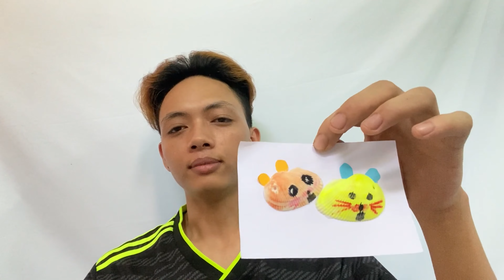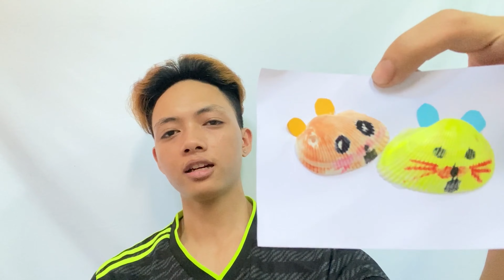Hướng Dẫn Làm Chú Chuột Từ Vỏ Ngao | Tái Chế Từ Vỏ Ngao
Các loài chuột có một số đặc điểm chung như: mõm nhọn, mắt đen, to, lông mềm, đuôi dài và có một lớp vẩy ngắn nhỏ. Bộ răng của chuột gồm 4 chiếc, răng cửa và 12 răng hàm, răng phát triển nhanh, mỗi năm dài thêm khoảng 12mm, do vậy chuột rất thích gặm nhấm.
Các bạn sẽ vô cùng thích thú với hoạt động có loại vỏ này
Và ở tập tiếp theo này mình sẽ hướng dẫn các bạn cách sáng tạo chú chuột từ vỏ ngao nhé
Nguyên liệu cần để làm chú chuột:
- 2 vỏ ngao to
- 1 tờ giấy màu
- 1 súng keo nến
- 1 hộp bút màu
 Trong clip mình đã hưỡng dẫn rất chi tiết từ vật liệu đến cách làm, các bạn xem clip và cùng làm tranh nhé.
 Mỗi ngày mình sẽ ra video đều đặn vào buổi tối.Mọi ý kiến đóng góp xin gửi về hòm thư kênh Kênh Tái Chế Từ Vỏ Ngao.